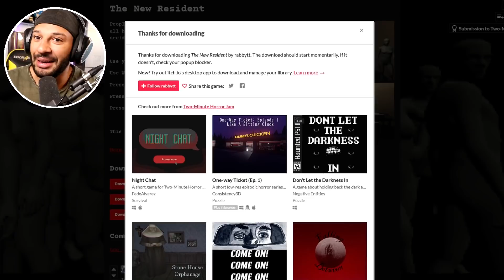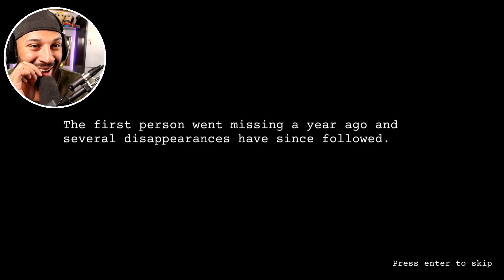TOILETTEN GEISTER EXISTIEREN!!